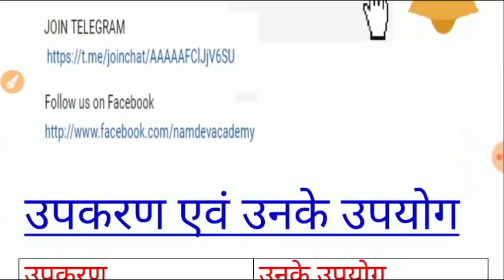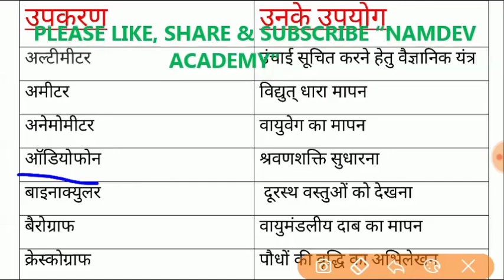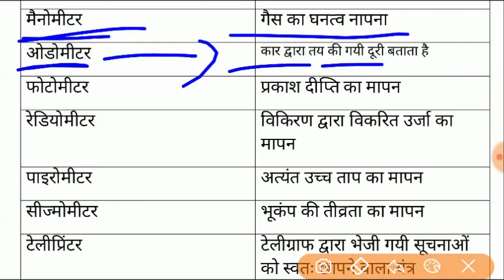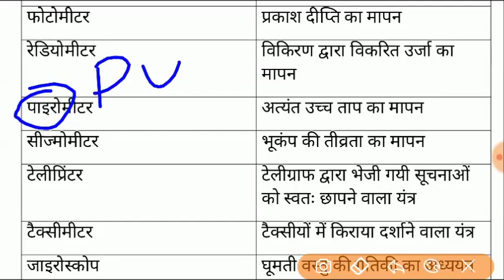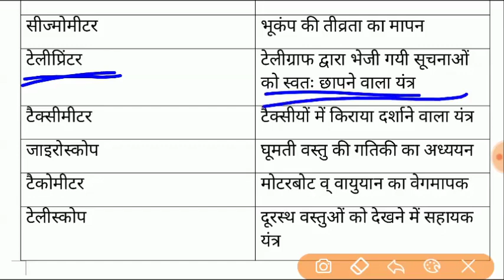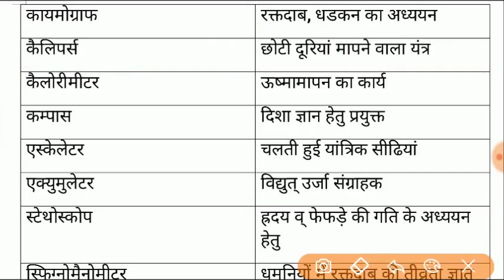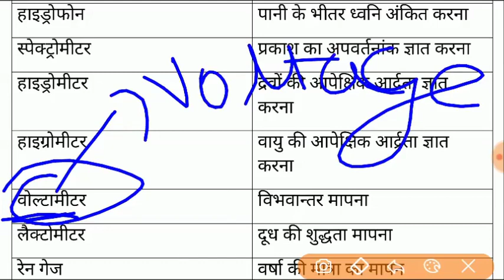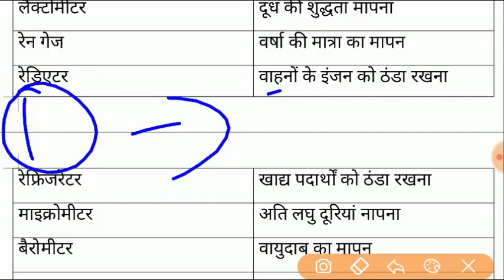|| उपकरण एवं उनके उपयोग|| Important for ALP || RSMSSB LDC || JVVNL Technical Helper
|| Inventions and their Inventor || Important for ALP || RSMSSB LDC || JVVNL Technical Helper